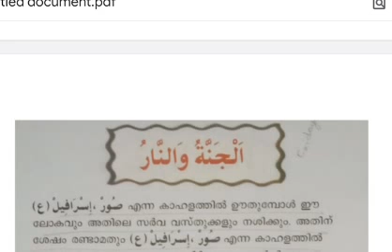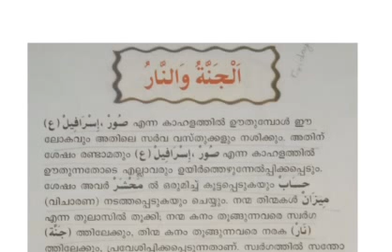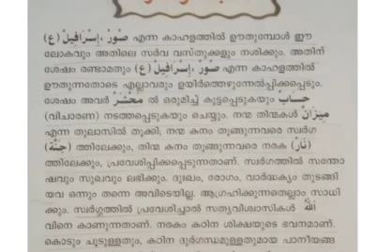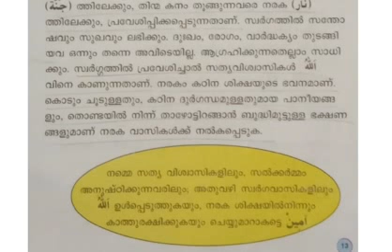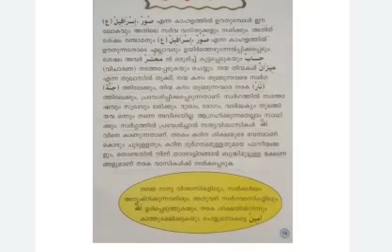KEMS III ARABIC (اَلْجَنَّةُ و النَّار)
III ARABIC
CLASS CONDUCTED BY Mr. MUHAMMED FULAIL